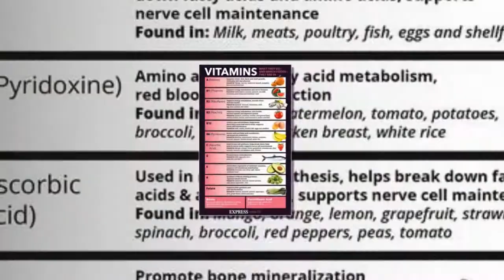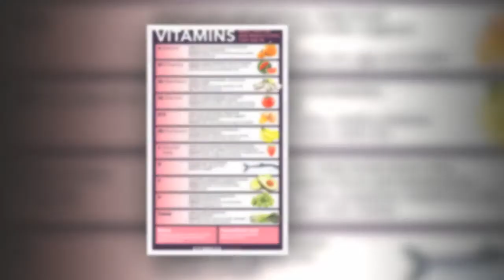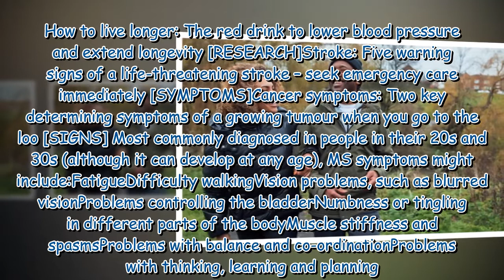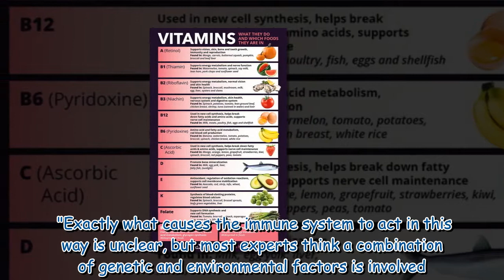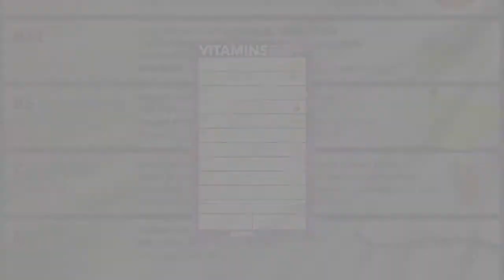Vitamin D deficiency: Two warning signs you need the sunshine vitamin